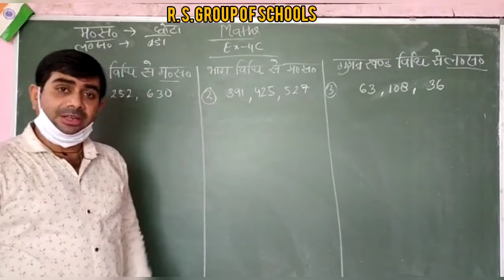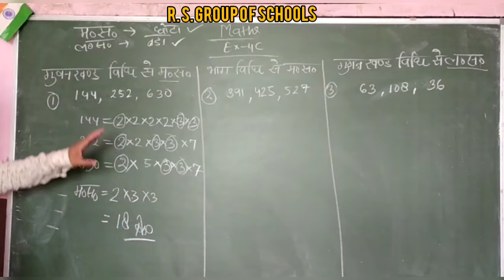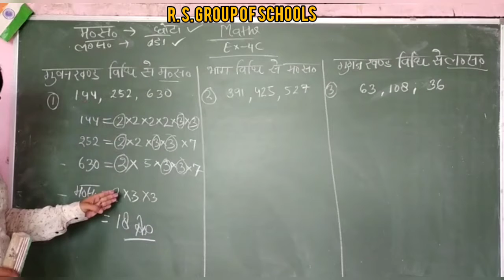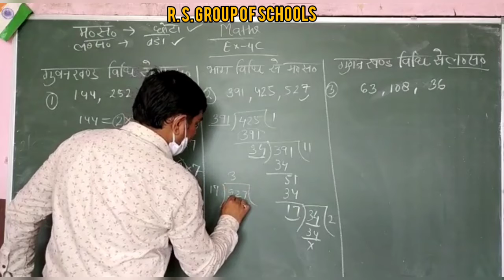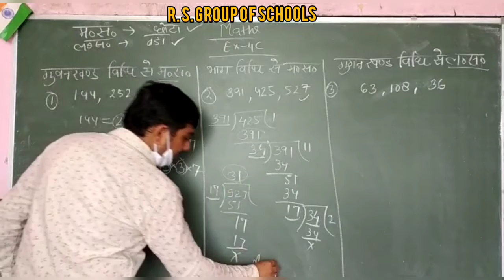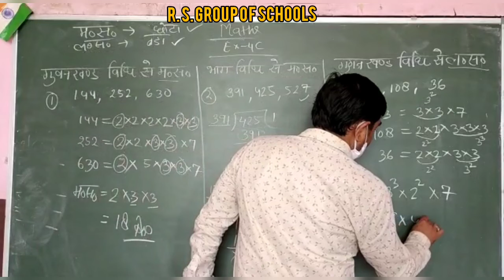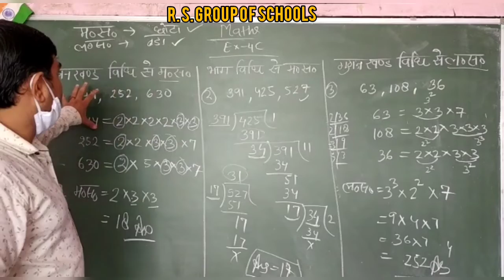MATHEMATICS :CLASS 6TH लघुत्तम एवं महत्तम [24th July] ~©R.S GROUP OF SCHOOLS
Rajeev sir